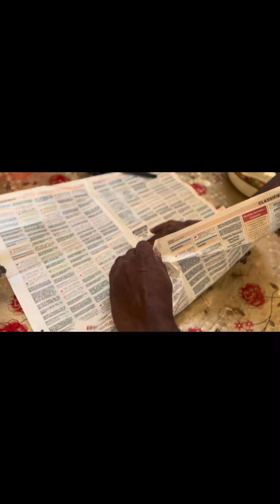പൊതി ചോറ് /Pothi chor/Malayalam/nadan lunch/ Kerala style lunch/Kerala meal/easy kerala lunch